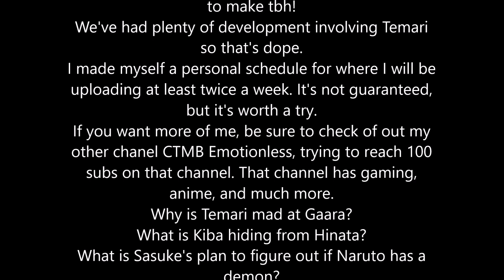Konoha High Episode 17: The Sand Intertwines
Yay to consistency!

THE DESSERTERS!